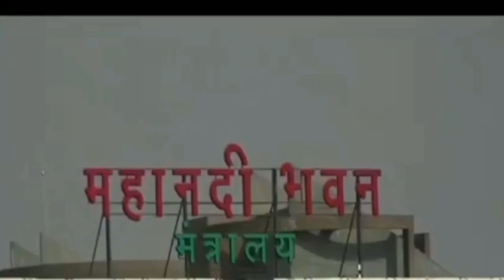बालोद जिला का लिए 1 करोड़ राशि जारी